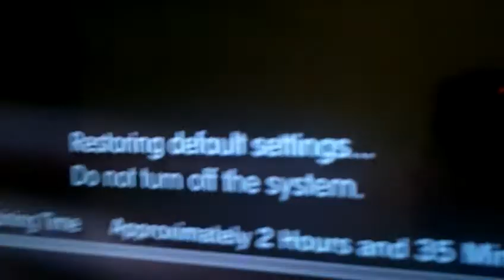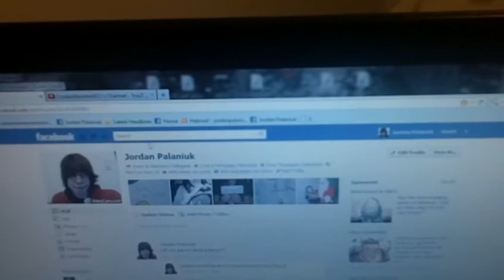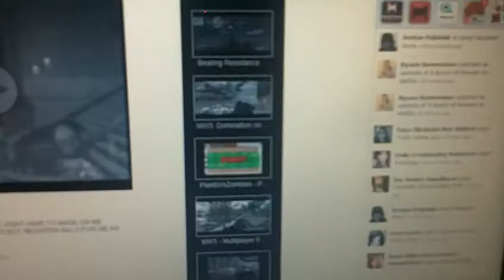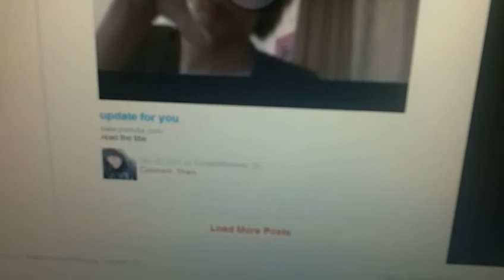sorry guys :"(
no interwebs!!! NNNNOOOOOOO